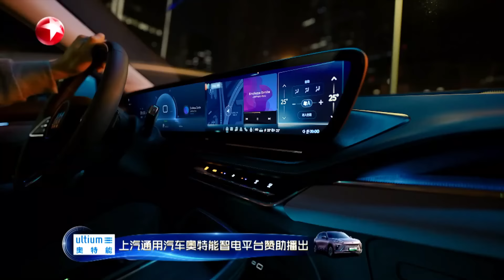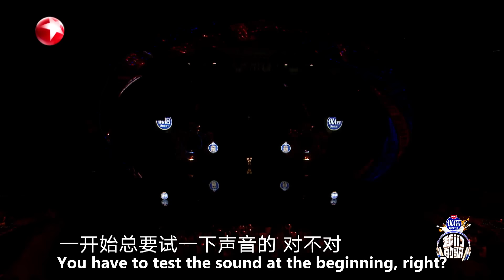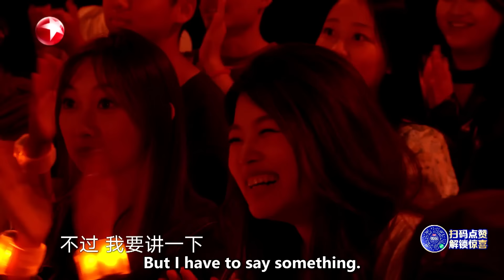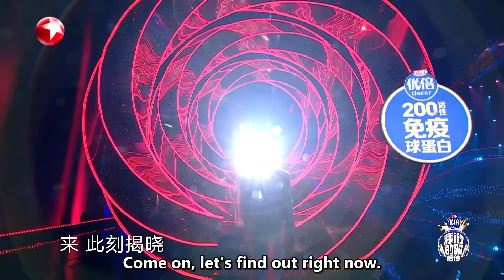【ENG SUB】EP1首播！A-Lin黄丽玲曾比特梦幻联动浪漫十足！大张伟马嘉祺还原6年前名场面爷青回！我们的歌第五季 Singing With Legends S5EP01 FULL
《我们的歌5》繁花与音乐交织，旋律篆刻时间的年轮，在浩瀚的星河里我们“一路为伍，向生绽放”，新一轮的代际潮音即将到来，10月8日起每周日晚不见不散！

EP1歌单：
00:00:00 三代歌手盲配开启潮音之战
00:10:57 老中青三代合唱《在路上》
00:24:39 庾澄庆&符龙飞《悟空》
00:45:32 A-Lin黄丽玲&曾比特《记得》
01:02:05 大张伟&时代少年团马嘉祺《Fly Me to the Moon》
01:12:11 大张伟&陈卓璇《在路上》
01:29:31 光良&陈卓璇&徐子未《流沙》
01:45:41 徐子未《花不语》